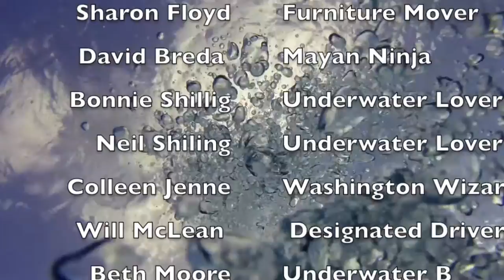FINAL EDITION youtube 1080